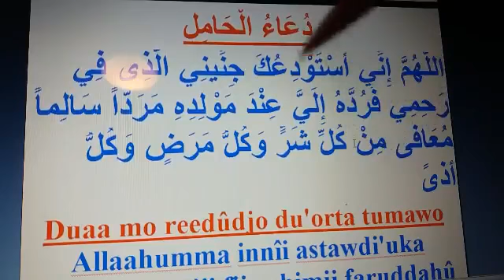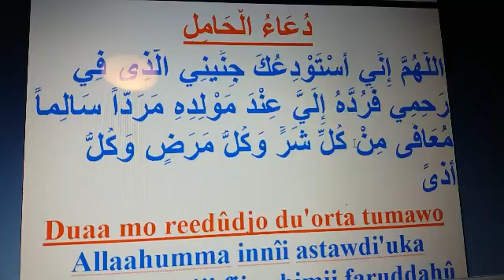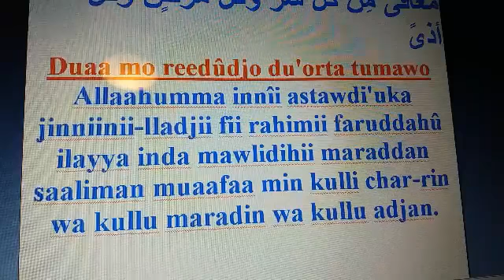Duaa mo reedûdjo du'orta